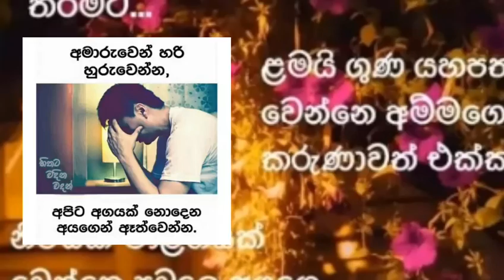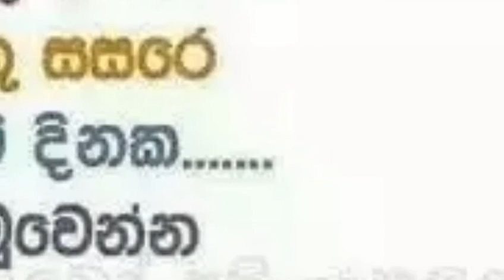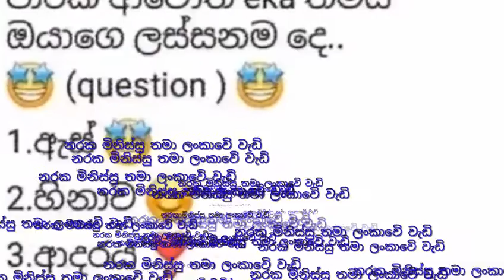,hic friends song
my vijayanthi  mix  video